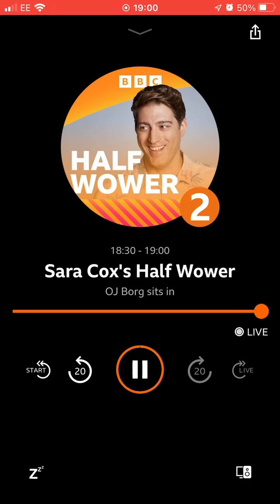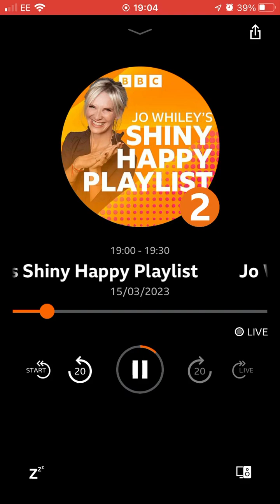16 March 2023